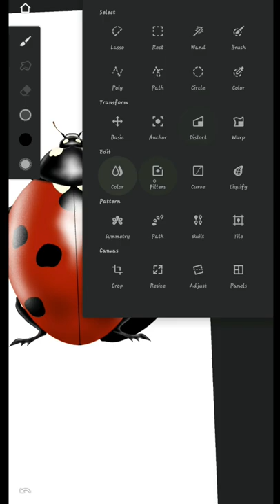ladybug illustration on infinite painter | tutorial video available on my channel.